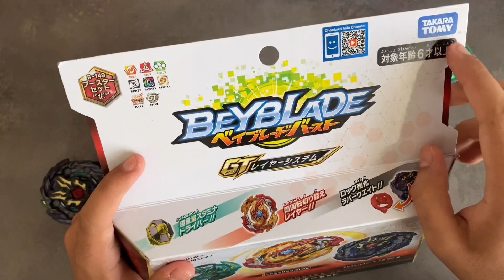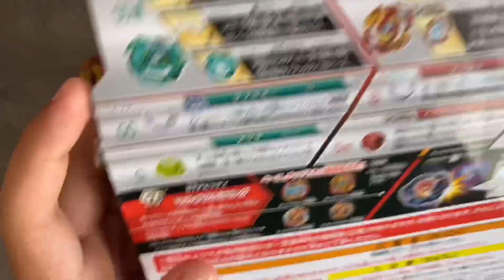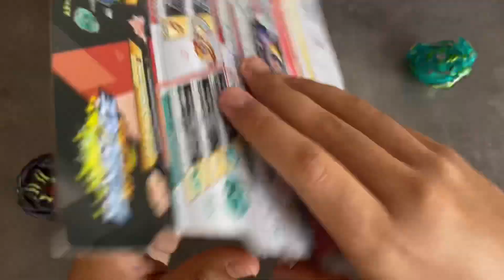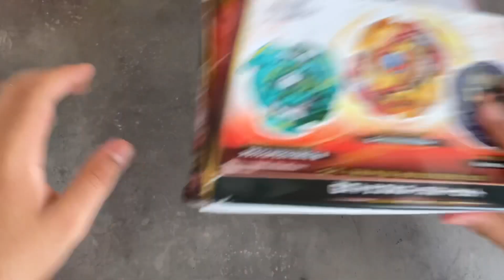GT TRIPLE BOOSTER SET TANITIMI - Takara Tomy - Lord Spriggan - Dread Bahamut - Beyblade Burst GT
Corocoro
Beyblade Burst DB Corocoro
Beyblade Burst DB Episode 20 Preview
Beyblade Burst Dynamite Battle Episode 19
Beyblade Burst Dynamite Battle Episode 20 Preview
Beyblade Burst DB Episode 19 No Music
Valt Vs Bell
Bell Vs Lui
Bell Vs Shu
Beyblade Burst DB Episode 21
Beyblade Burst DB Episode 21 Preview
Free Vs Bell
New Fafnir
Rashad Vs Bell
Valt Vs Rashad
Rashad Vs Free
Beyblade Burst
Beyblade
Beyblade Burst God
Beyblade Burst Choz
Dead Phoneix
Emperor Forneus
Emperor Forneus Unboxing
Dead Phoneix Unboxing
Random Booster Vol 24
Random Booster Vol 24 Unboxing
Variant Lucifer
Variant Lucifer Unboxing
Gold Variant Lucifer
Zwei Longinus
Zwei Longinus Unboxing
Cosmo Valkryie Unboxing
Random Booster Vol 15
Brave Valkryie Unboxing
Brave Valkryie Vs All Spriggan
Brave Valkryie Takara Tomy
Brave Valkryie Unboxing Takara Tomy
Jet Wyvern Unboxing
Lucifer The End Unboxing
Lucifer The End Review
Twin Nemesis Unboxing
Twin Nemesis Takara Tomy
Turbo Spryzen
Turbo Spryzen S5
Turbo Spryzen Hasbro
Turbo Spryzen Unboxing
Random Booster Vol 10
Random Booster Vol 10 Unboxing
Crash Ragnaruk Unboxing
Jet Wyvern
Jet Wyvern Unboxing
Jet Wyvern Review
World Spriggan
World Spriggan Review
World Spriggan Takara Tomy
World Spriggan Unboxing
Rage Longinus
Rage Longinus Takara Tomy
Rage Longinus Unboxing
Emperor Forneus
Emperor Forneus Unboxing
Mirage Fafnir
Mirage Fafnir Takara Tomy
Mirage Fafnir Unboxing
Dead Phoenix
Dead Phoenix Unboxing
Dead Phoenix Takara Tomy
Winning Valkryie
Winning Valkryie Unboxing
Crash Ragnaruk
Crash Ragnaruk Unboxing
Random Booster Vol 18 Unboxing
Buster Xcalibur Unboxing
New Fafnir
Db Fafnir
Beyblade Burst DB New Fafnir
Dynamite Belial Unboxing
Dynamite Belial Review
Dynamite Belial Takara Tomy
Db Valkryie
Saber Valkryie
New Bahamut
Roar Bahamut
Db Bahamut
Gold World Dragon

Db Spriggan
New Spriggan
Roar Bahamut Parts
New L Gear
New Devil Blade
Devil Belial
Saber Valkryie Unboxing
Saber Valkryie Trailer
New Devil Blade
Devil Belial
Horusood H2
Horusood H2 Unboxing
Hyper Horusood Unboxing
Archer Hercules Unboxing
Archer Hercules Review
Saber Valkyrie Vs Dynamite Belial
Ace Dragon Unboxing
Ace Dragon Takara Tomy
Lord Spriggan Takara Tomy
Dread Bahamut Takara Tomy
Beyblade Burst GT Triple Booster Set